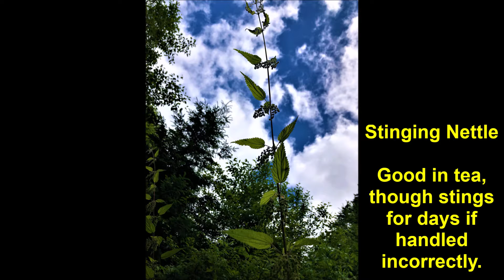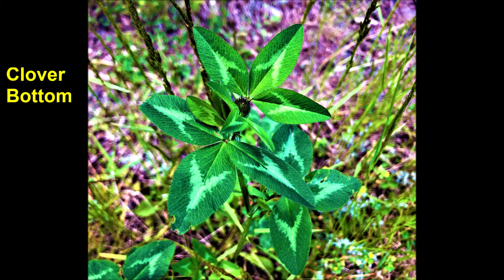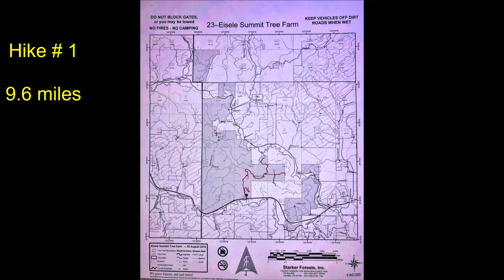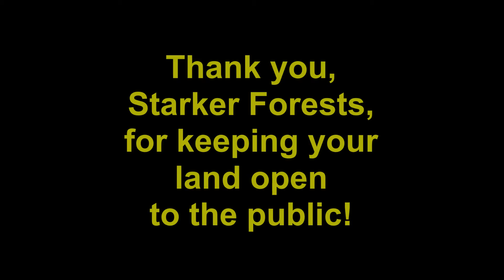STEEL Rangers Adventures in the Forest - June 27, 2020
This beautiful forest in the Corvallis-Newport corridor has flat areas lined with mature trees, gently-sloping forest roads that suddenly burst out into breath-taking views, brilliantly-colored wild flowers, and bouncy critters.

Trip Stats:
Date - June 27, 2020
Distance - 9.6 miles (out-and-back)
Elevation - 1,000 ft (up-and-down)
Extras - make sure to get a FREE permit and a map at the Starker Forests office.
Parking: plentiful, make sure to NOT block the gate.

If you are looking for other ideas or places to hike in the Corvallis-Newport corridor, check out our adventures at pliking.

Save The Environment; End Littering (STEEL)